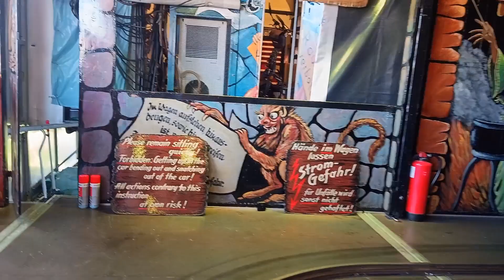Nostalgie Geisterbahn - Eckl - München - Onride - 29-09-2023